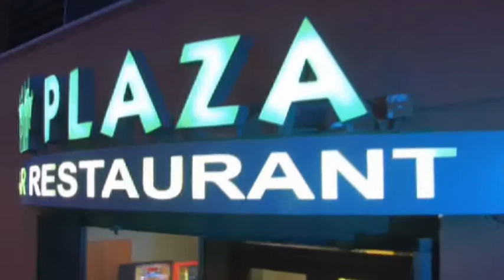Jairo Moreno Demo Reel I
Demo Reel de Jairo Moreno mostrando fragmentos de la sintonía corporativa de Cadí, y de la música del corto Space Monster de J.O Romero.